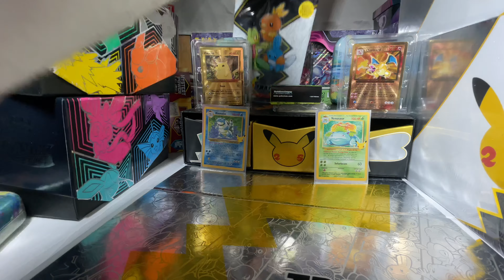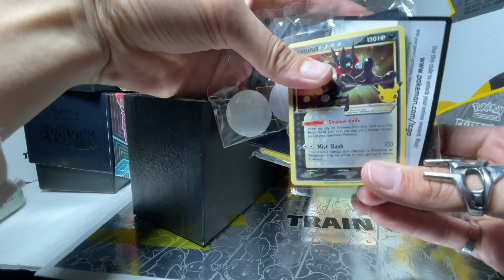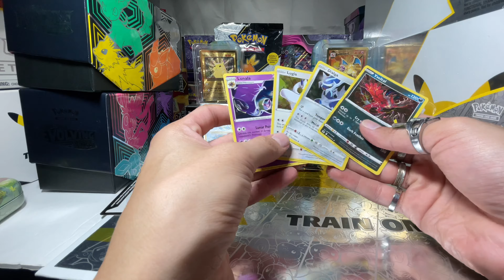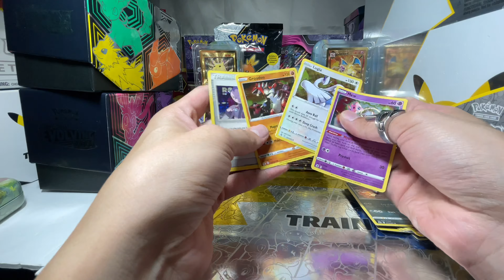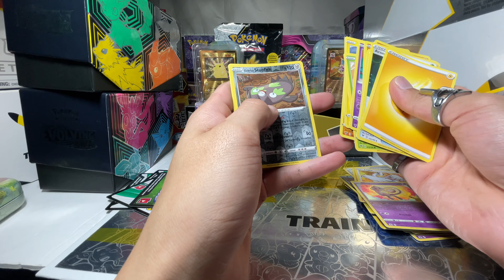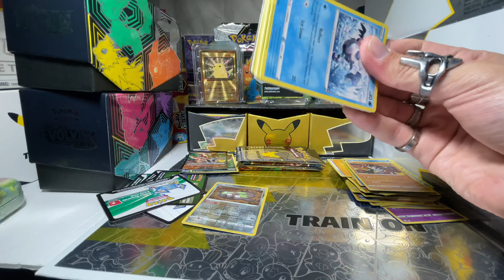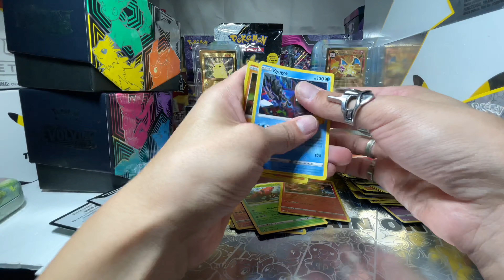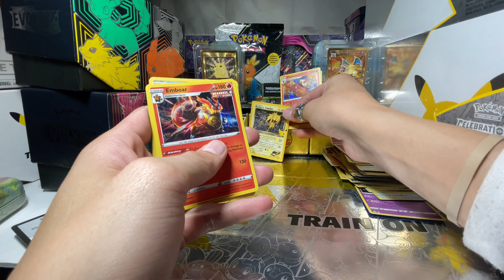Pokémon 25th anniversary ETB opening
Opening a ETB before Halloween 2021

Follow layers of content on Instagram & Titkok

Description
Celebrate the Pokémon TCG!Celebrate the greatest moments of Pokémon over 25 years of adventures alongside favorites from Mew and Ho-Oh to Lunala and Zamazenta! An awesome parade of Legendary Pokémon appears, and famous Pokémon from the very beginning return to join your collection—you can even find Flying Pikachu and Surfing Pikachu as both Pokémon V and Pokémon VMAX! Join the party with the Pokémon TCG: Celebrations expansion!